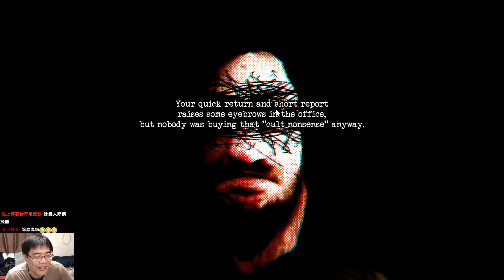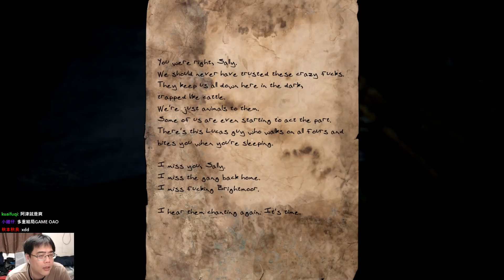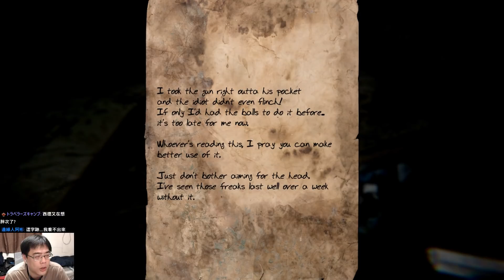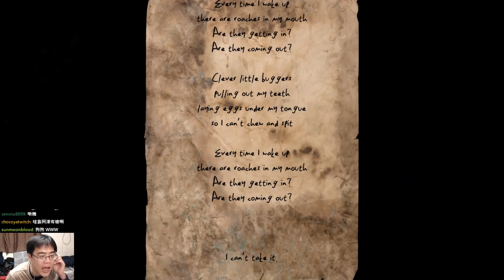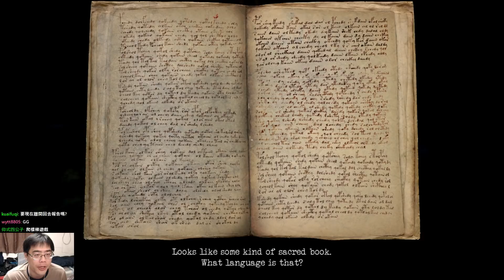蟑螂異種【FilthBreed】噁到不行的恐怖遊戲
itch.io恐怖遊戲，主角前往調查失蹤人口頻傳的倉庫。